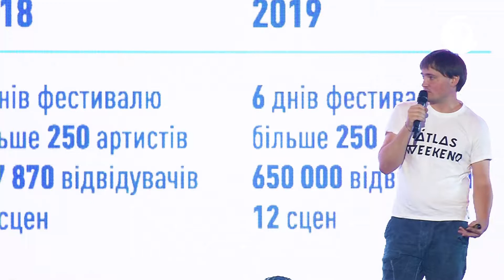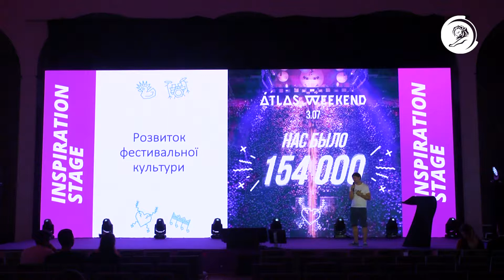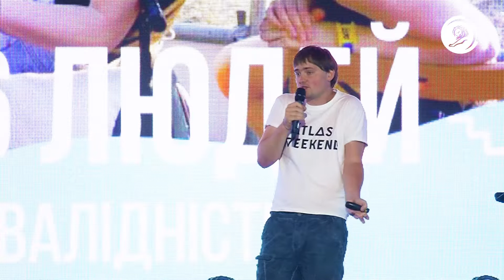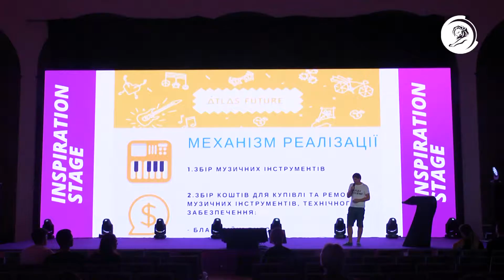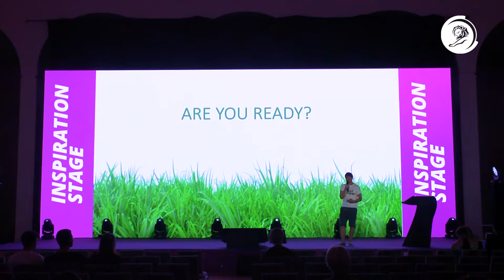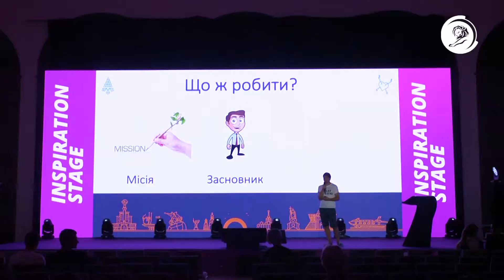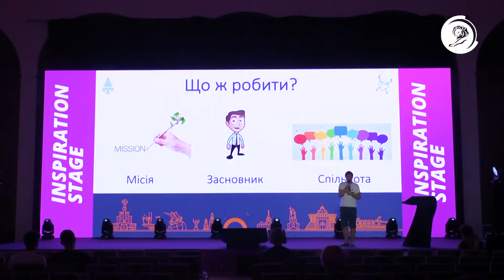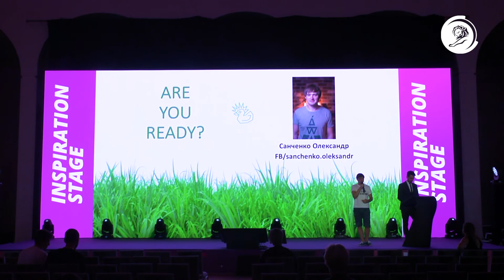Олександр Санченко – Соціальні ініціативи в сфері креативних індустрій. Фестиваль “Atlas Weekend”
Спікер: Олександр Санченко - GR&CSR Director фестивалю Atlas Weekend.
MBA in Public Administration в Міжнародному Інституті Менеджменту.

Соціальна складова креативної індустрії - можливість чи must have? Для чого соціальні ініціатива творцям в креативних індустріях та їх коистувачам.